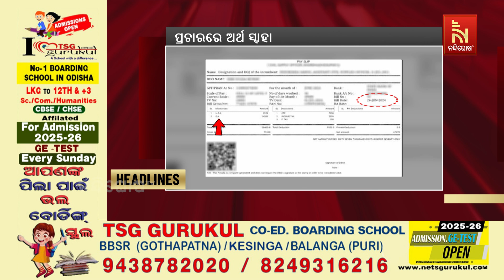Headlines @9PM | 8th October 2024 | NandighoshaTV